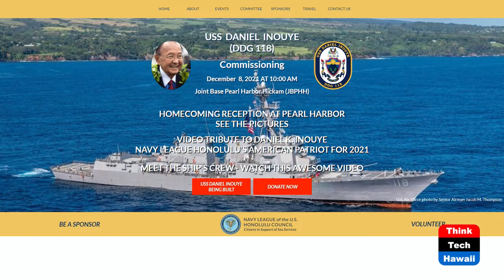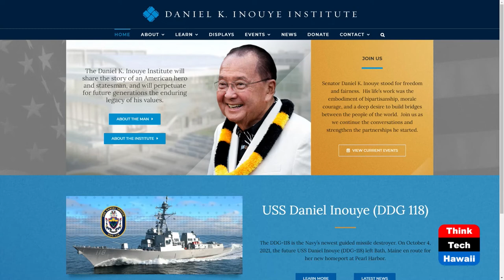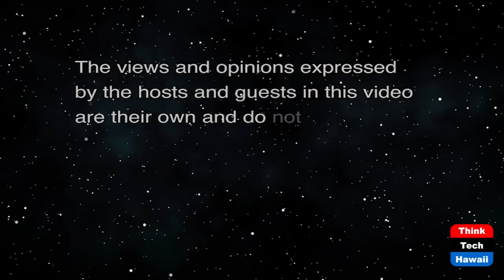USS Daniel Inouye (Military In Hawaii)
Go for Broke.  The host for this show is Jay Fidell.  The guests are Jack Shriver and Dave Haile.

The Navy’s newest guided missile destroyer, the USS Daniel Inouye (DDG 118), arrived at its homeport, Joint Base Pearl Harbor-Hickam on Thursday, Nov. 18, 2021. Its commissioning date at Pearl Harbor, Hawaii is Dec. 8, 2021.